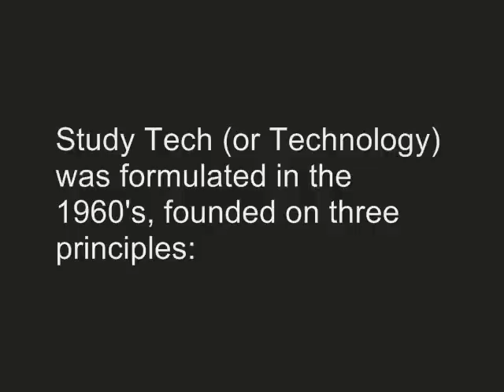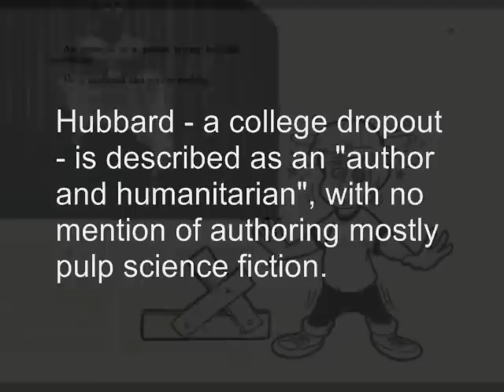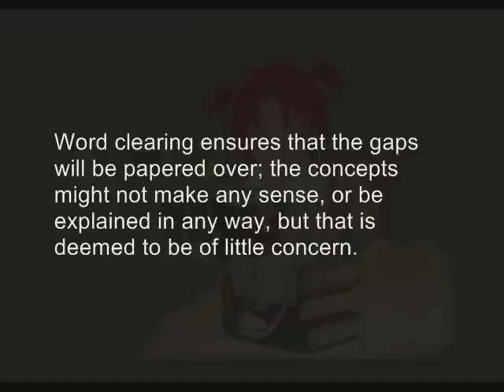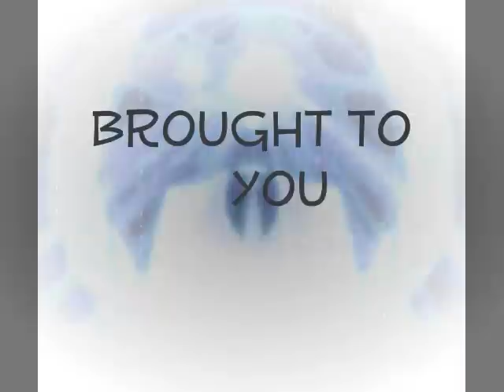What is Study Tech? Unedumacashun.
What is Study Tech?
Study Tech - or Technology -  was formulated in the 1960's, founded on three principles:
1. Using pictures and diagrams to illustrate the concepts being taught
2. Breaking down complex concepts so they can be mastered in a series of simple steps
3. Always seeking definitions for unfamiliar terms

Sounds fine, right? Wrong.
The Study Tech books present these ideas in a different manner with three principles called:
1. "mass"
2. "gradients"
3. "misunderstoods"

These are terms that were invented or redefined by L. Ron Hubbard and loaded with significance in Scientology. According to the Church of Scientology (CoS), these works comprise a major element of Scientology's religious scripture.

These books list no author or editor; however, the covers all say "Based on the works of L. Ron Hubbard". Hubbard - a college dropout - is described as an "author and humanitarian", with no mention of authoring mostly pulp science fiction.

The Study Tech materials do not mention the word "Scientology" only because the word has been systematically removed from the books. Yet any reader can spot the similarities - and direct matches -when Scientology and Study Tech books are compared.

Scientologists believe that unpleasant feelings and traumatic past experiences are recorded as engrams that are detectable by an E-meter.

What is this "E-meter"?
* A religious artifact which can only be used by Scientology ministers or ministers-in-training, but does not diagnose or cure anything.
* It purports to measure the mental state or change of state of a person, attempting to locate areas needing to be handled.
* It's primary component is an electrical measuring instrument that measures the subject's galvanic skin response.

Although the e-meter word clearing methods were omitted from the Basic Study Manual, the e-meter is extensively used in the "study tech" setting. Students are periodically subjected to questioning on the meter to ascertain if they have any disagreements or misunderstood words they have not looked up. Those who refuse to submit to meter checking are routed to ethics or required to write confessions of all their transgressions.

The "secularized" version of the Study Tech is actually even less coherent than the Scientology version, but students are not encouraged to dwell on this problem. Word clearing ensures that the gaps will be papered over; the concepts might not make any sense, or be explained in any way, but that is deemed to be of little concern. A secular version of the E-meter, called a "Learning Accelerator", is reported to have been used in at least one supposedly non-denominational private school controlled by Applied Scholastics.

What's the real danger of Study Tech?
* It was solely designed for indoctrination, not education.
* It quite deliberately aims to reduce the student's ability to think independently or critically.
* Students are taught to distrust their own intelligence and background knowledge

This questions whether or not the proponents of Study Tech are attempting to use public funds for covert religious instruction. Study Tech's doctrinaire and authoritarian approach to teaching is hostile to - and deserves no place in -secular educational institutions.